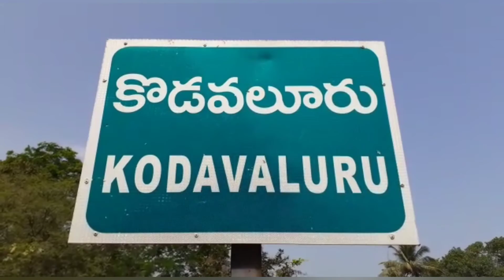ఈలారీవల్లే కత్తికి ఈస్థితిroad accident Kathi Mahesh#critical condition#major injured@kathi Mahesh